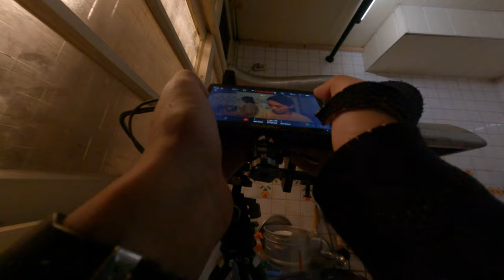拍片劇組日常 20